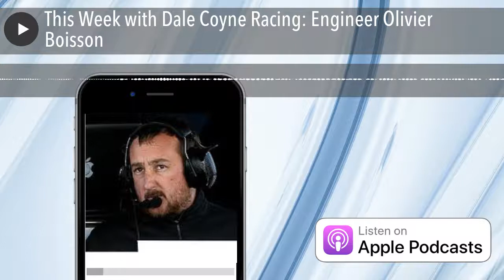This Week with Dale Coyne Racing: Engineer Olivier Boisson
Mike chats with DCR engineer Olivier Boisson - INDYCAR rookie Alex Palou's engineer about:

• His new Indycar rookie, Alex palou
• Santino Ferrucci
• The aeroscreen
• Quarantine hobbies!

And more in This Week with Dale Coyne Racing!